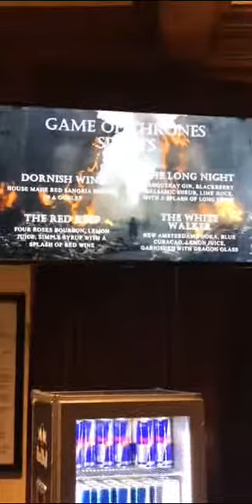Game of throne party Atlanta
What a great time with the love of my life.